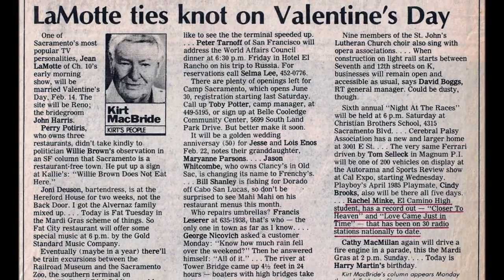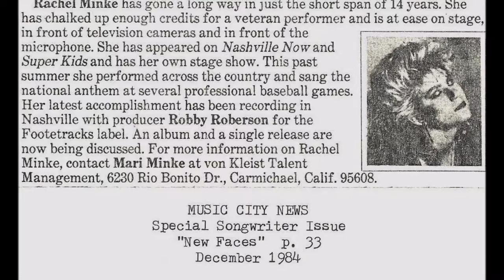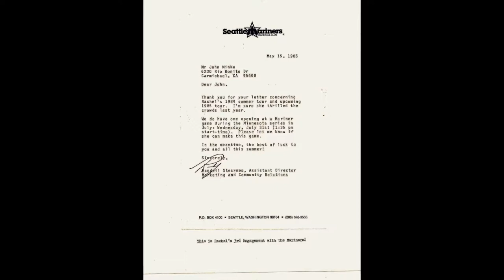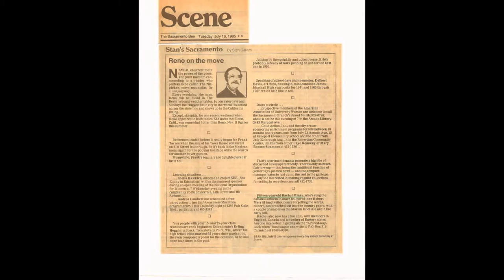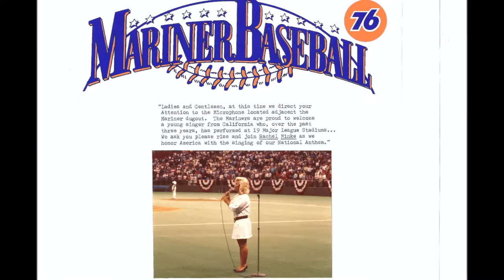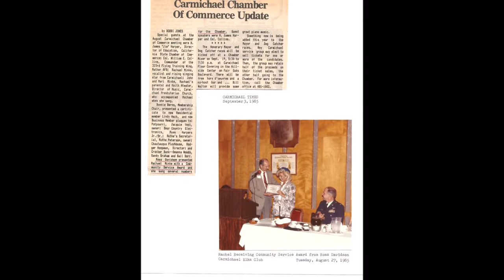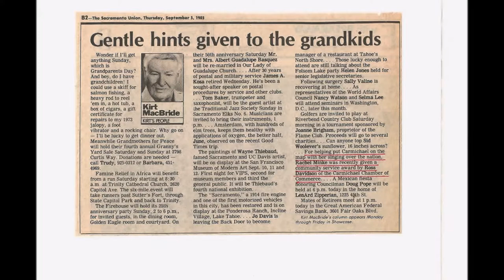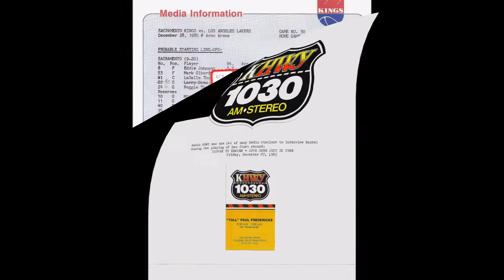Rachel Minke 1985 Photo Album; 10:21min;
"Carmichael City Hall", Community Service Award, ~awarded to Rachel Minke~by 'Honorary Mayor Ross Davidson': In Recognition of Devoted and Valuable Service to the Community of Carmichael, California, August 27, 1985.  "The Sacramento Union Thursday September 5, 1985 Kurt McBride, "Kurt's People": 'For helping put Carmichael California on the map, with her singing over the nation, Rachel Minke was recently given a community service award by Ross Davidson, Honorary Mayor of Carmichael, of the Carmichael Chamber of Commerce.' 10:21min;